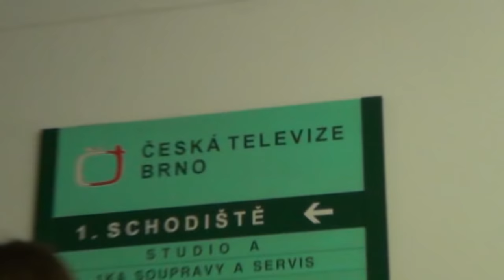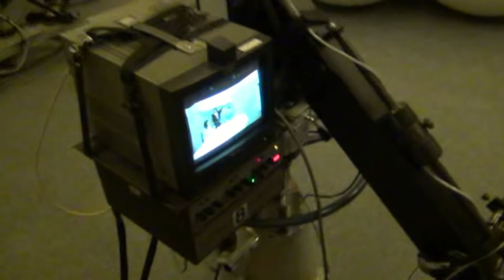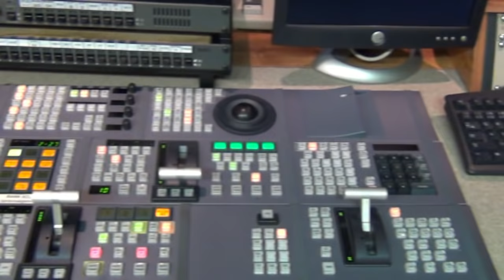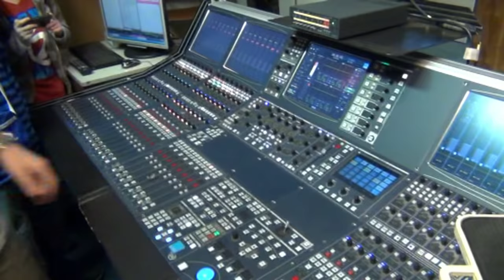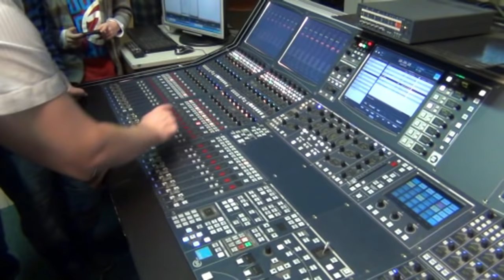Exkurze v České televizi Brno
Podívejte se spolu s námi do brněnské České televize.